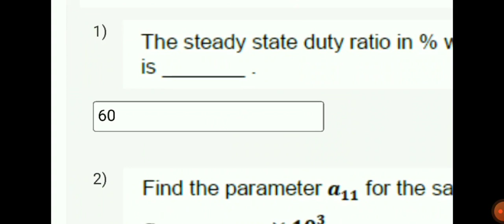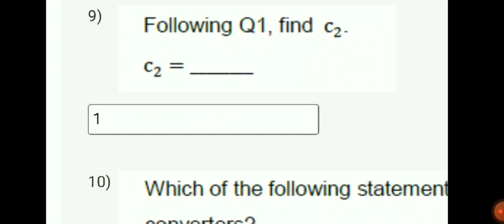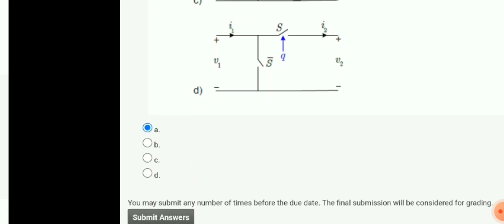💥Control and Tuning Methods in Switched Mode Power Converters | Week 5 Quiz | Assignment 5 Solution💥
COURSE- Control and Tuning Methods in Switched Mode Power Converters
ORGANIZATON- IIT
PLATFORM- SWAYAM

In this video, you can solutions for assignment 5 - Control and Tuning Methods in Switched Mode Power Converters.